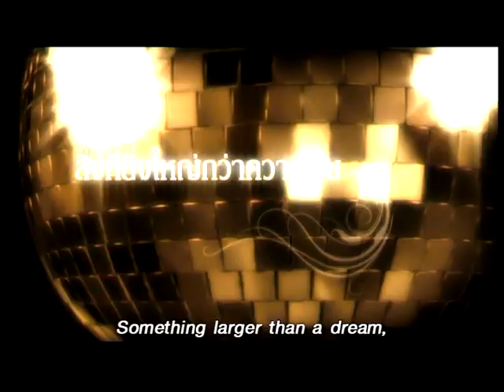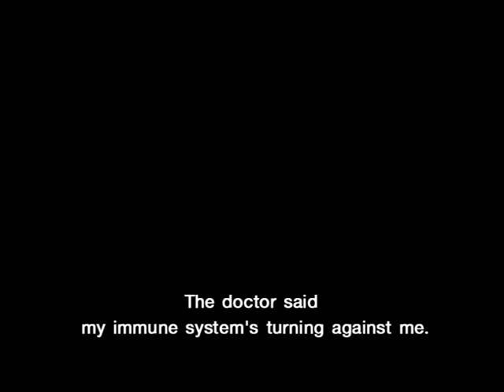The Moon Trailer with subtitle (video)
The Moon aka Pumphuang
Sahamongkolfilm and Baa Ram Ewe presents
A movie that portray the life of the Queen of Thai folk song
Pumphuang Duangjan